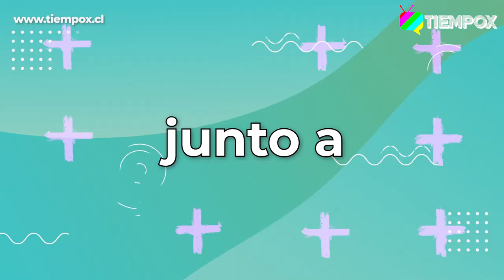RELAJA2 CAPÍTULO 38 MALY JORQUIERA HABLA DE SU RELACIÓN, SUS PROYECTOS PARA EL 2023 Y MUCHO MÁS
Se acaba el año y es por eso que quisimos terminarlo a lo grande en Relaja2 de TiempoX junto MalyJorquiera. La comediante nos contó sobre sus planes para este 2023, su carrera televisiva, su familia y relación con SergioFreire, la posibilidad de presentarse en la Quinta Vergara y más.